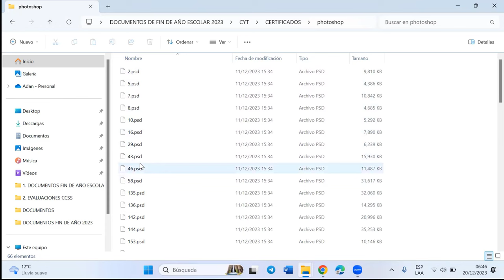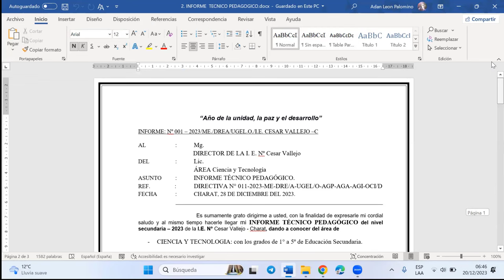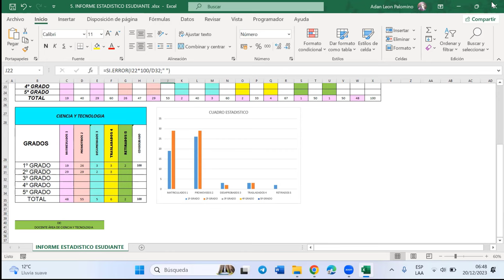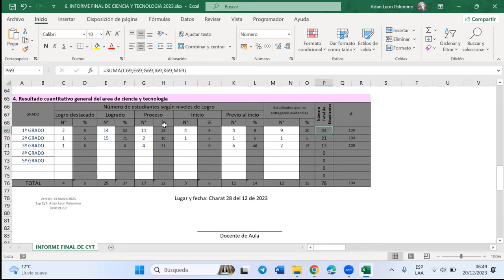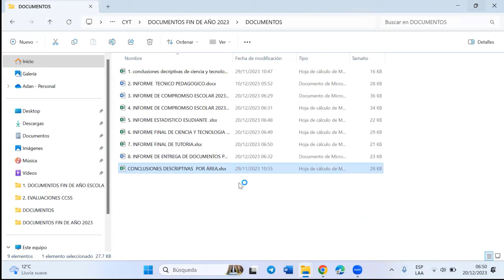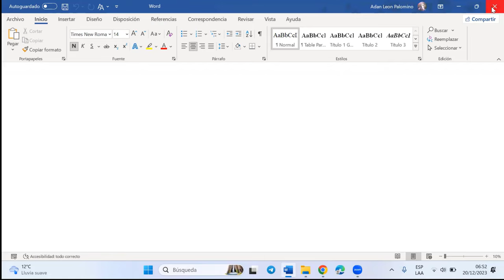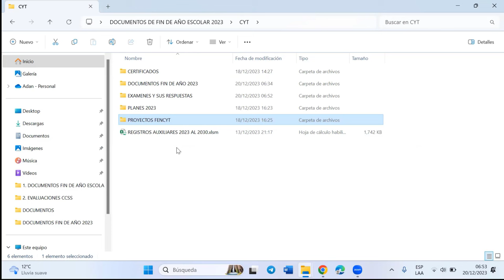📍𝐃𝐎𝐂𝐔𝐌𝐄𝐍𝐓𝐎𝐒 𝐃𝐄 𝐅𝐈𝐍 𝐃𝐄 𝐀Ñ𝐎 𝐄𝐒𝐂𝐎𝐋𝐀𝐑 CYT 𝟐𝟎𝟐𝟑📍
📍𝐃𝐎𝐂𝐔𝐌𝐄𝐍𝐓𝐎𝐒 𝐃𝐄 𝐅𝐈𝐍 𝐃𝐄 𝐀Ñ𝐎 𝐄𝐒𝐂𝐎𝐋𝐀𝐑 𝟐𝟎𝟐𝟑📍
1. 📖ᴇxᴀᴍᴇɴ ᴅᴇ ᴄʏᴛ ᴅᴇ 1 ᴀ 5 ɢʀᴀᴅᴏ ᴅᴇ ꜱᴇᴄᴜɴᴅᴀʀɪᴀ ᴄᴏɴ ʀᴇꜱᴘᴜᴇꜱᴛᴀꜱ
2. 📈ʀᴇɢɪꜱᴛʀꜱᴏ ᴀᴜxɪʟɪᴀʀᴇꜱ ᴀᴜᴛᴏᴍᴀᴛɪᴢᴀᴅᴀꜱ ᴅᴇ ᴛᴏᴅᴀꜱ ʟᴀꜱ ᴀʀᴇᴀꜱ ꜱᴇᴄᴜɴᴅᴀʀɪᴀ
3. 📑ɪɴꜰᴏʀᴍᴇ ᴛᴇᴄɴɪᴄᴏ ᴘᴇᴅᴀɢÓɢɪᴄᴏ
4. 📑ɪɴꜰᴏʀᴍᴇ ᴇꜱᴛᴀᴅɪꜱᴛɪᴄᴏ ᴅᴇ ᴇꜱᴛᴜᴅɪᴀɴᴛᴇꜱ
5. 📈ᴄᴏɴᴄʟᴜꜱɪᴏɴᴇꜱ ᴅᴇꜱᴄʀɪᴘᴛɪᴠᴀꜱ ᴇɴ ᴇxᴄᴇʟ
6. 📂ᴘʟᴀɴᴇꜱ ᴘᴀʀᴀ ᴇʟ 2024
7. OTROS